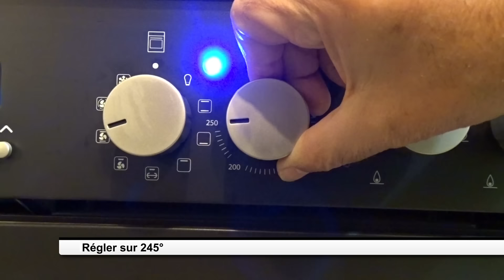PAIN DE CAMPAGNE EN COCOTTE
Un vrai pain rustique croustillant comme chez le boulanger.
Réalisez cette recette de pain de campagne en cocotte et vous vous régalerez.